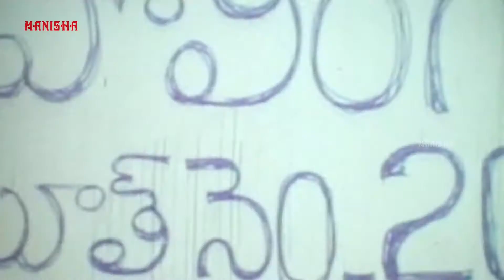సిట్టింగ్ MLA అయ్యుండి, SP ఇంటికి పిలిచి మరి చంపించాడు ఎందుకు? తనకు అడ్డు వస్తున్నడనా?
తన ఇంట్లో తనే దొంగతనం చేసుకుంటున్నాడు లాయర్? అది చూసి దొంగ అనుకుని ఎందుకు కొట్టాడు బాబు
Praja Prathinidi is a 1991 film directed by Dasari Narayana Rao Produced by Kodali BOse Babu.
 This film cast Super Star Krishna, Jaya Sudha, Shobana, Mohan Babu, Kota Srinivasa rao, Shavukaru Janaki, Prabhakar Reddy, etc..,

Watch